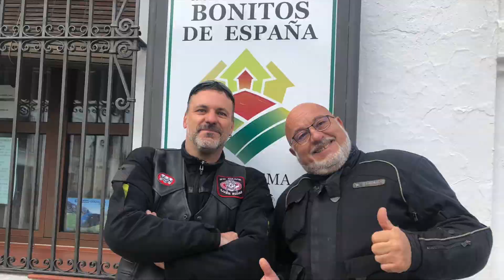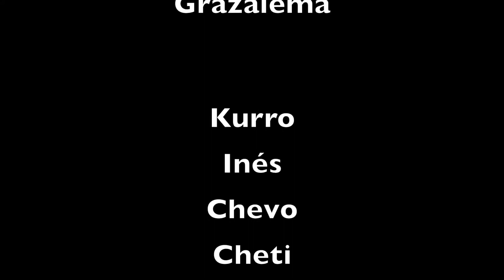Ruta por la Sierra de Grazalema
Este fin de semana largo de puente hemos disfrutamos de una ruta que discurre entre la Serrania de Ronda malagueña y la  sierra de Grazalema en la provincia de Cádiz. Desde Marbella a Ronda y de ahí a Grazalema, Zahara de La Sierra, Algodonales, Algatocín y Gaucín. Un placer para la vista y un lujo para el paladar.